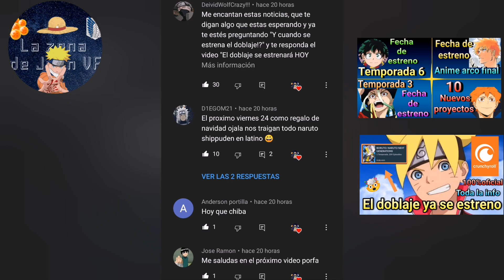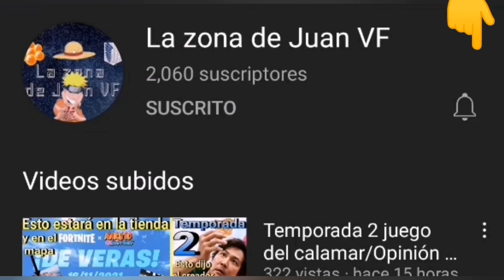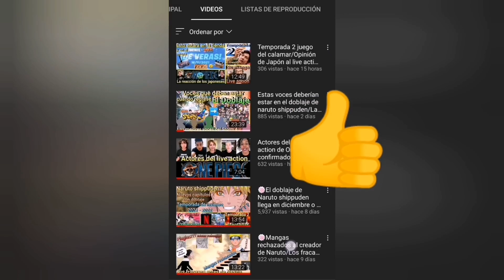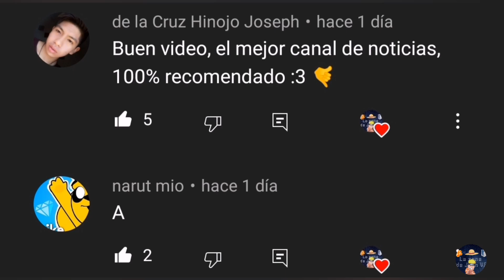🍥Que actores participan en el Doblaje de Boruto🍜Cambios y curiosidades del doblaje de Boruto